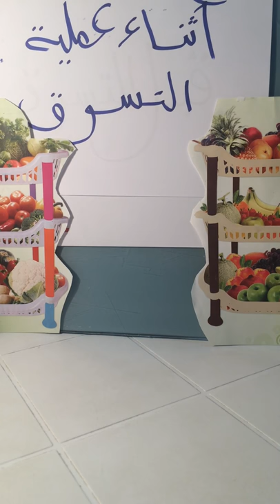سبع تدابير نحتاج إلى تطبيقها أثناء التسوق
سبع تدابير نحتاج إلى تطبيقها أثناء التسوق دون تبذير للجهد للوقت و للمال.